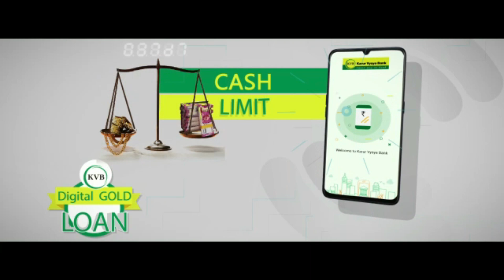MISSION TODAY 31/07/2024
31-July-2024

Vn. DIAMOND*
KCGF R.RAVICHANDRAN
INTERNATIONAL PRESIDEN